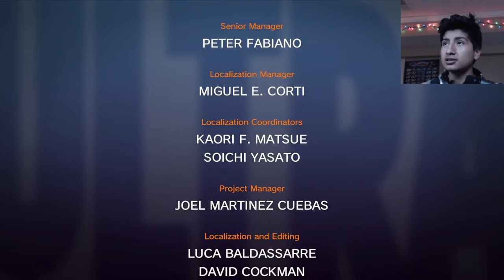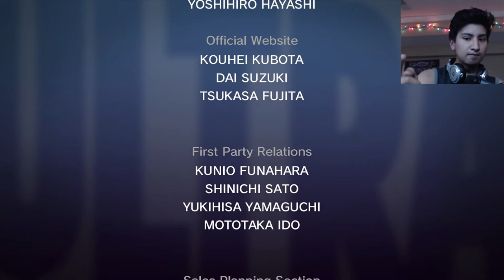ROUND 1 FIGHT!! || Ultra Street fighters ll The final challengers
Nothing can be better than fighting a bunch of fighters that are trying to fight you to death